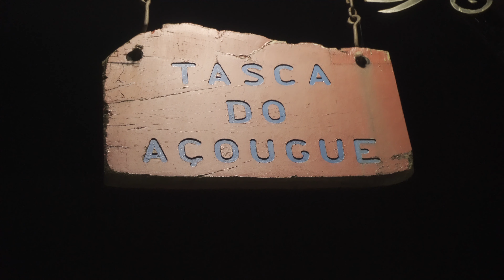EP. 23 FÉRIAS E CAMARA NOVA! cONSEGUES ADIVINHAR?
Sou um bom rapaz que gosta de fazer uns vídeos, está aí um ano novo cheio de novidades a não perder! Subscrevam, activem as notificações e isso tudo...like...comentários, tudo a que tenho direito.

SEJAM FELIZES!